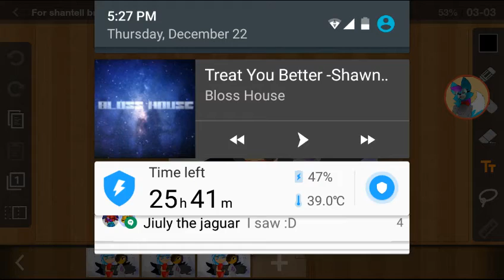For shantell brucio's art contest! (Read desc)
So im back and I know it's been a couple of weeks and you guys miss me but now I'm back!

Song: Treat you better
By: Shawn Mendes
Remix by: Bloss house

You're still here? Okay then XD

Almost there..

Shoutouts to:

Trinity the fox,
FNAF deadline,
How to be luna wolf,
Josh gaming,
Goku san,
Whity the fox,
Inkboy octo,
Little meow,
ShawnMendesVEVO.

-Sugar out! :P